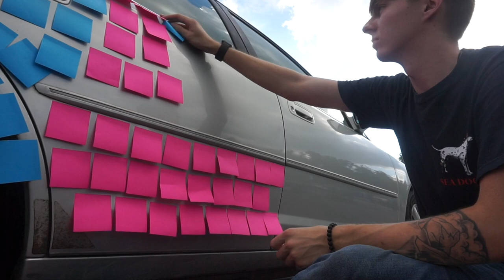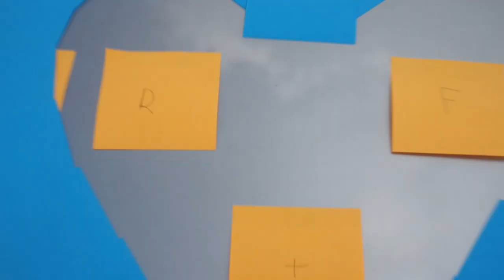COVERING my GIRLFRIENDS Car in 1000 Sticky Notes *SHE HATES ME NOW*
She was not expecting me to surprise her at work with this!